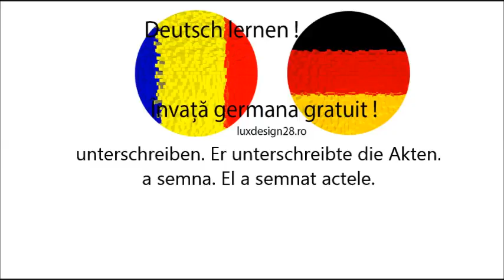Unterschreiben verbul a semna Germana incepatori curs audio, invata limba germana gratuit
Unterschreiben verbul a semna Germana incepatori curs audio. Curs germana litera U
Curs germana unterschreiben verbul a semna limba germana, invata limba germana gratuit. Curs audio gratuit. Invata limba germana fara profesor, invata limba germana gratuit online. Verbe limba germana audio. verbe germana litera U. Invata germana site de dezvoltare personala. Va rugam sa ne ajutati prin distribuirea pe retelele de socializare! Multumim!